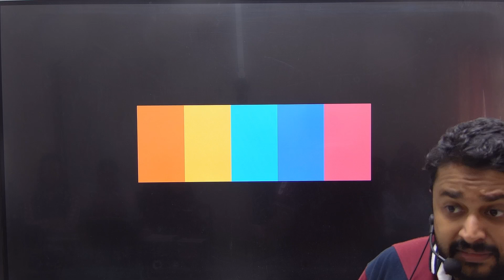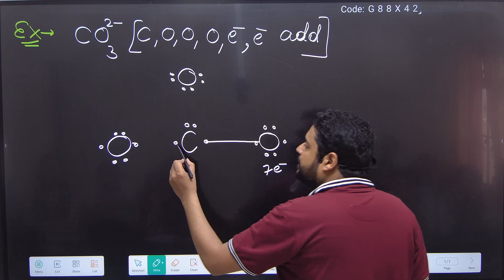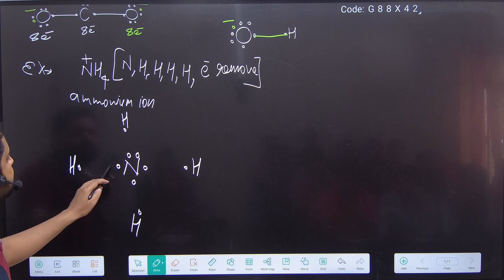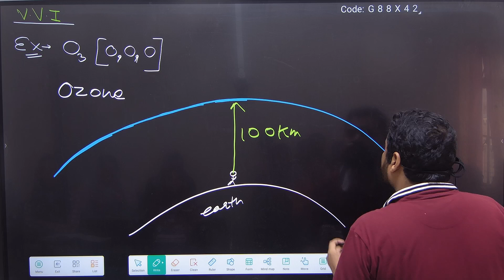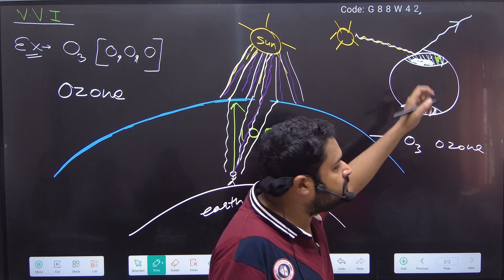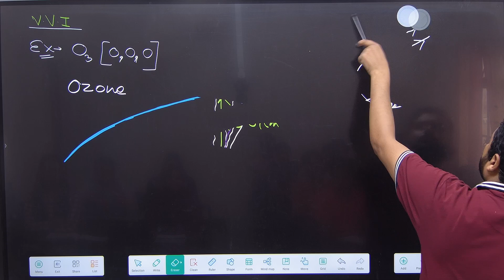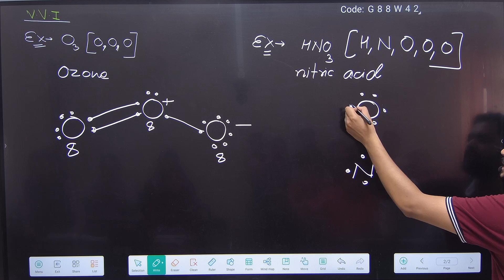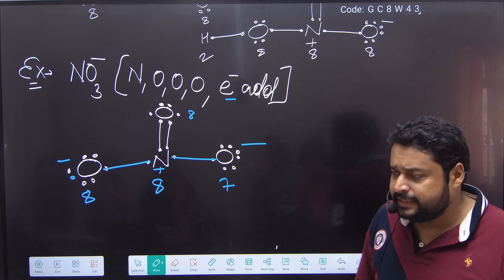lecture 6 important covalent compound